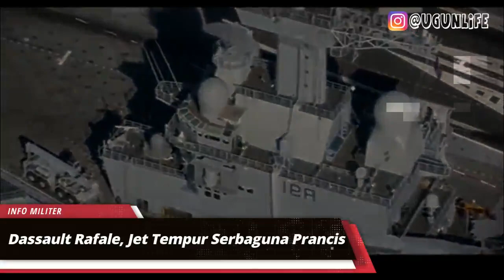Dassault Rafale, Jet Tempur Serbaguna Prancis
Dessault Rafale dirancang sebagai pesawat tempur yang berpangkalan di daratan maupun kapal induk. Dassault Rafale didesain bersayap delta dipadukan dengan kanard (aeronautika) aktif terintegrasi untuk memaksimalkan kemampuan manuver zero gravity untuk kestabilan terbang. dassault rafale, Bahkan Dessault Rafale juga bisa bermanuver hingga 11 G dalam keadaan darurat, jet tempur, dengan laju kecepatan pendaratan hingga 115 knot.
Jet tempur Dessault Rafale disebut memiliki panjang 15 meter/tinggi 5 meter dan terbang perdananya pada tahun 1986 serta memiliki kecepatan maksimal 2.130 km per jam. Rafale juga dilengkapi sistem bantuan-pertahanan terintegrasi bernama SPECTRA, rafale, yang bisa melindungi pesawat dari serangan udara maupun darat berkat teknologi siliman virtual berbasis perangkat lunak.

Suport Kami
Bantu Kami Dengan Cara Belanja di Toko Shopee Kami : Ugunlife Shop